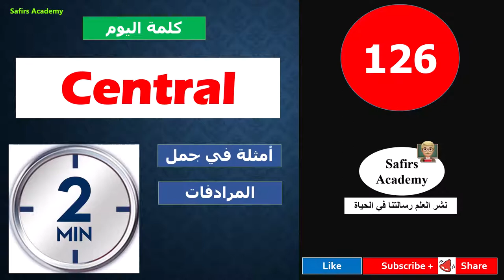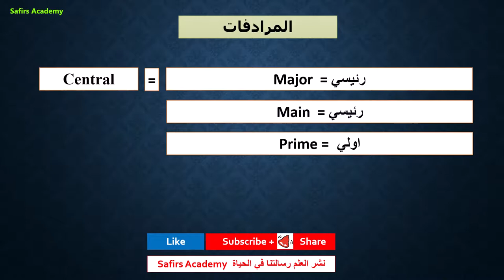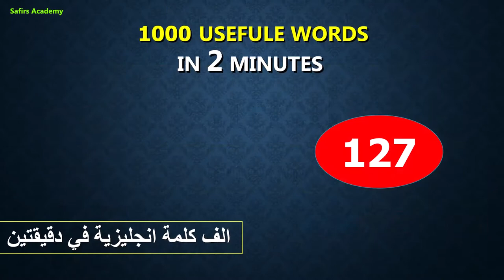تعبير و عبارات انجليزية مهمة مع كورس الف اهم كلمة انجليزي safirs_academy ( 126 central ) كلمة اليوم